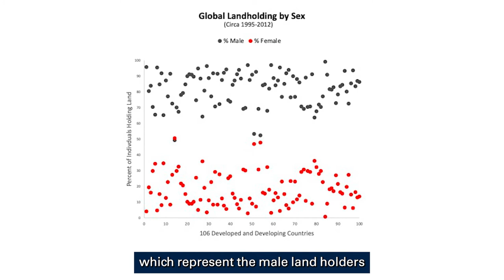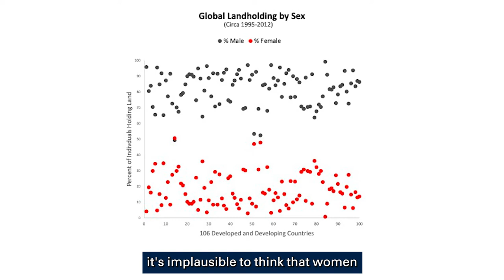Systems Week 2021: Economic Reset Provocation by Professor Linda Scott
What would an economic reset look like?  How can we build more inclusive and sustainable economies from the wreckage of the pandemic?

Linda Scott is the author of The Double X Economy:  The Epic Potential of Women’s Empowerment, as well as Emeritus DP World Professor of Entrepreneurship and Innovation, University of Oxford. Professor Scott’s book was short-listed for the Royal Society’s Best Science Book of 2020 and was long-listed for the Financial Times/McKinsey & Company Best Business Book of 2020.  The Double X Economy was also one of The Guardian’s Best Science Books of 2020. The book is being translated into twelve languages for release in 40 countries by the end of 2021. For fifteen years, Professor Scott has worked with multinational corporations, international agencies, national governments, and global NGOs to design, implement, and test programs to better include women in the world economy. She is the founder of the Global Business Coalition for Women’s Economic Empowerment, a group of eleven major multinationals who work together to better include women in developing countries.  Professor Scott also works as a consultant to the World Bank Group and to USAID on gender and economics.